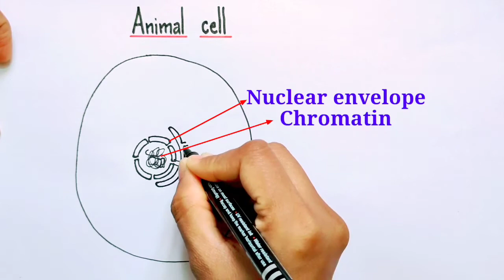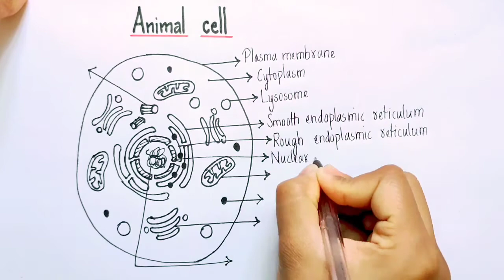Animal Cell Diagram with Labels | Class 9 | Biology | animal cell easy diagram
Hi friends,
            In this video we will learn How to Draw Animal Cell Diagram.

Queries solved:
animal cell diagram for class 9
 animal cell diagram for class 9 step by step
 plant cell and animal cell diagram for class 9
 animal cell diagram for class 9 easy
 diagram of plant cell and animal cell for class 9
 how to draw animal cell diagram for class 9